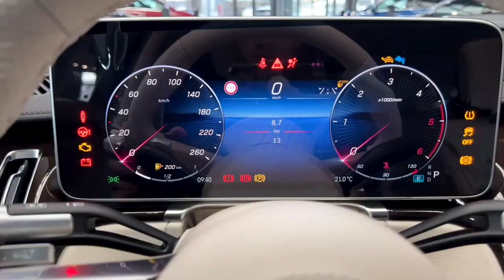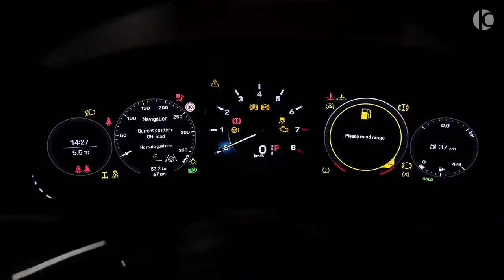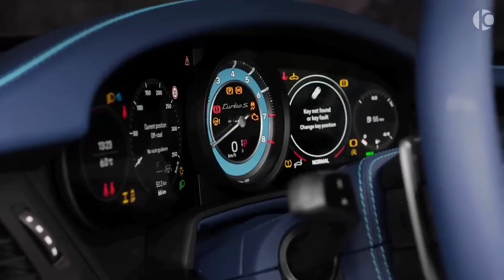Top 5 Car